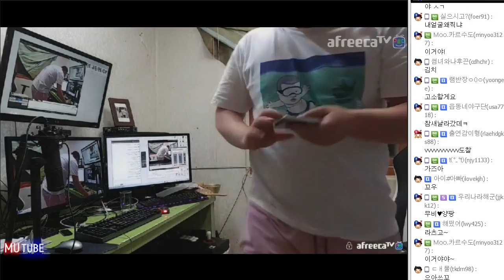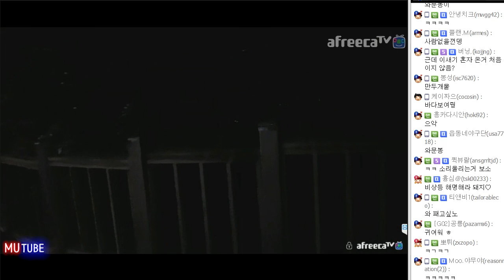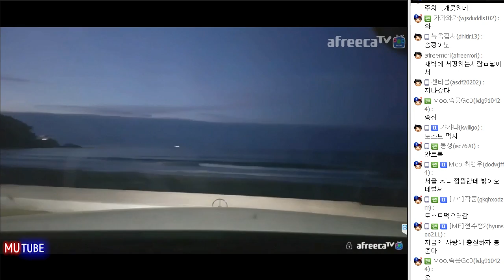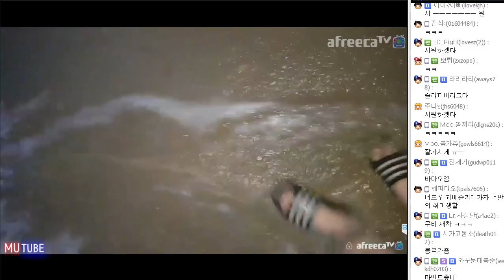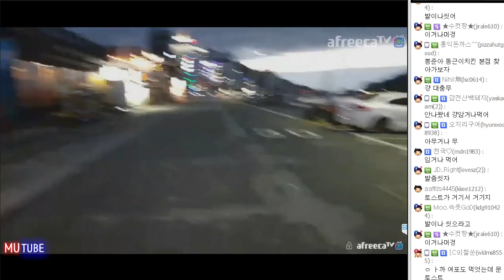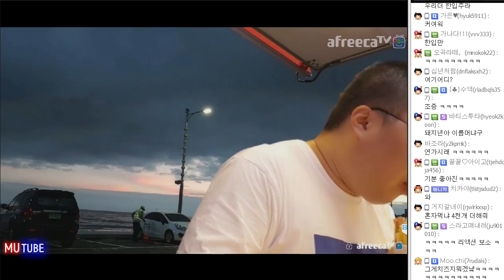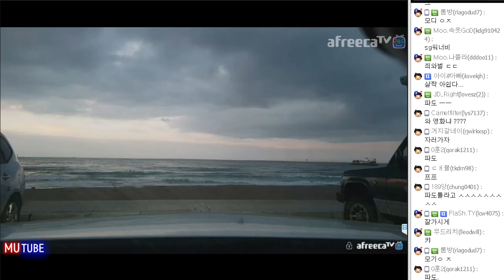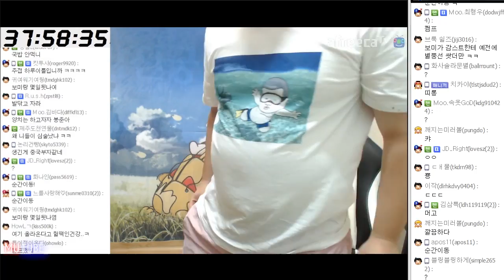감성돋는 부산 밤바다~ 힐링 드라이브 (17.06.20 #11) 봉준 driving